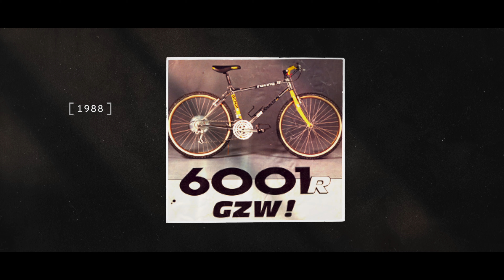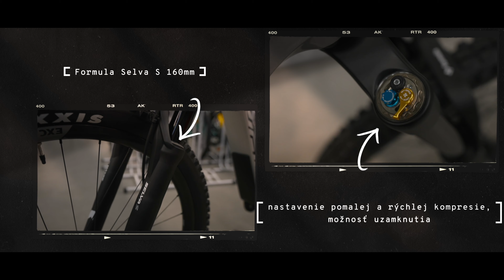Predstavenie enduro bicykla Sunn Kern EN Factory, model 2021 | KUBICASPORT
Obsah:
0:00 - Intro
0:19 - Predstavenie značky
0:51 - Kern EN
1:30 - Geometria
2:07 - Tlmič
2:43 - Vidlica
3:23 - Pohon
3:42 - Brzdy
4:03 - Kolesá
4:30 - Zhrnutie